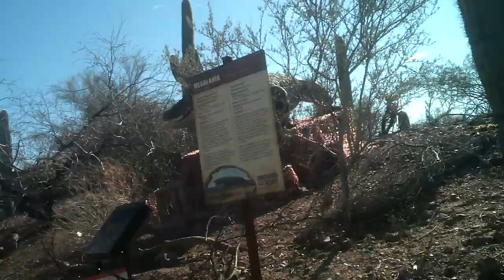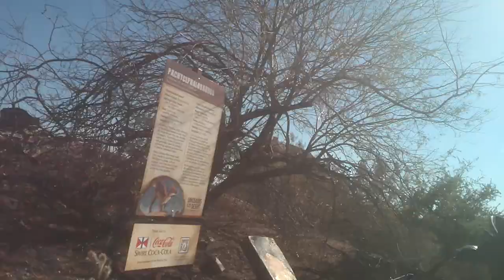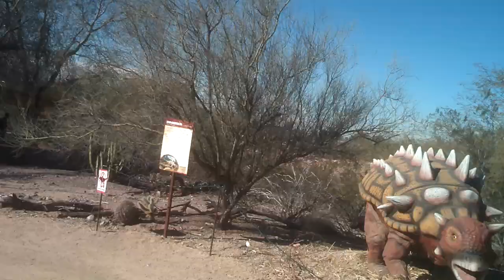Session 04 Video 016 What a Saturday/Went to The Phoenix Zoo!!!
Enjoy the day at the zoo.